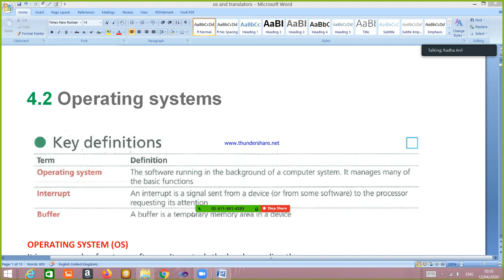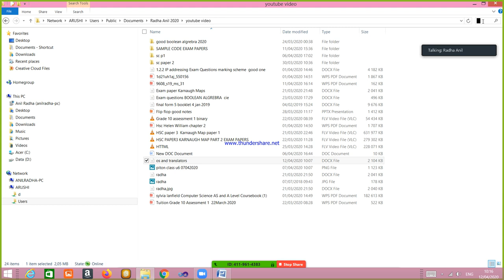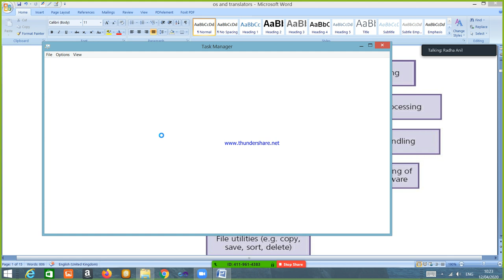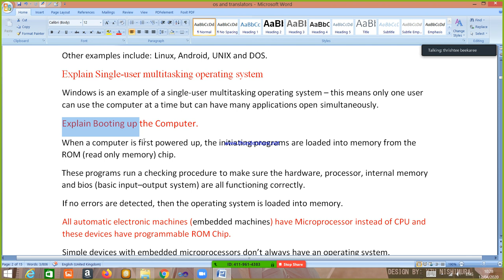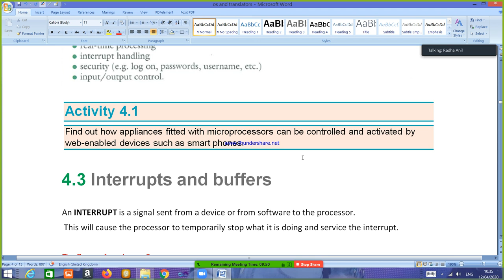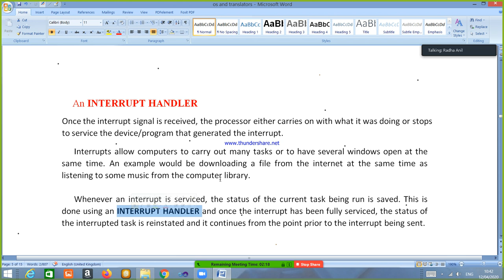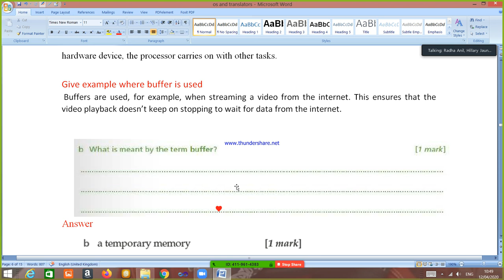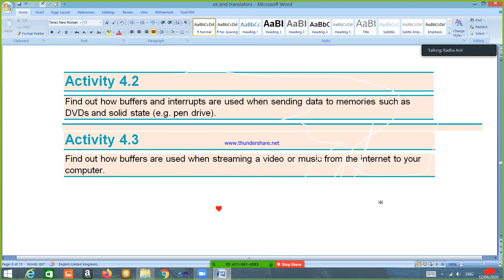SC Paper 1 Operating System / Buffer / Interrupt